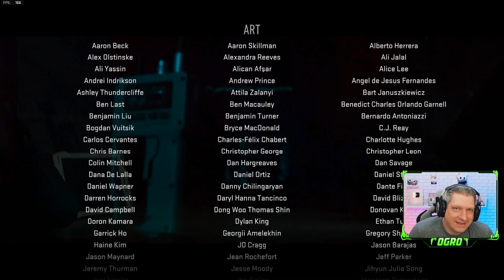HASSAN PRECISA SER PARADO! | CAMPANHA COD MODERN WARFARE 2 2022 #15 FINAL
Vídeo com o Ogro trazendo a décima quinta, e última, parte do acesso antecipado a campanha do novo CoD Modern Warfare II.
Muita emoção, nostalgia e gráficos lindos!